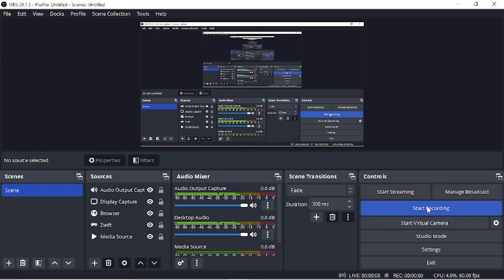Torturefest Crit - 102223 - 6th Place